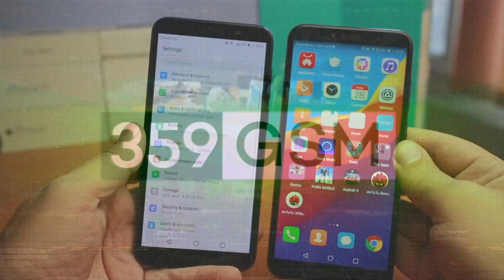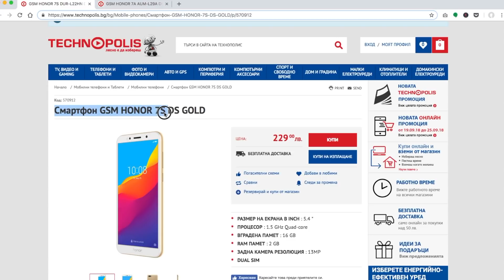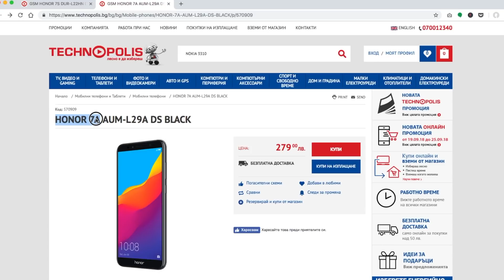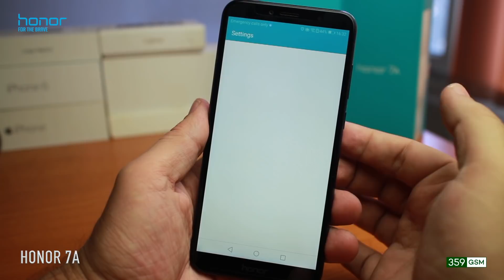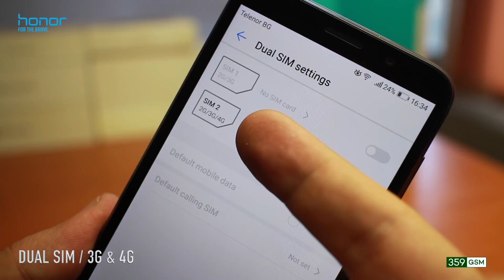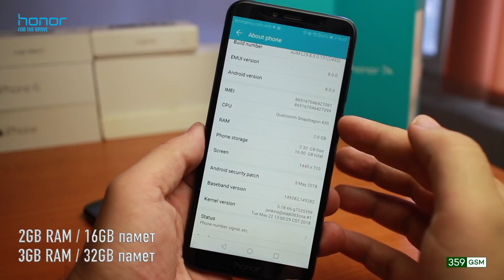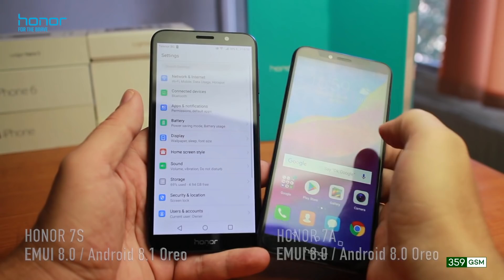Honor 7S vs Honor 7A. Кой да избера?